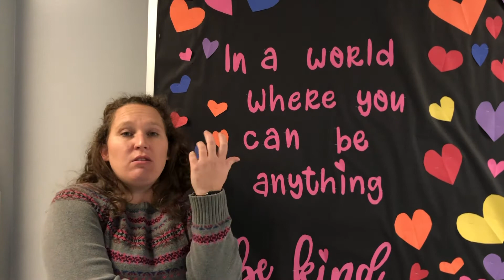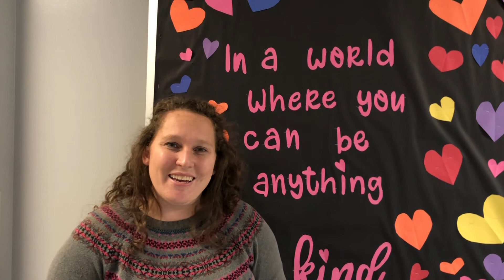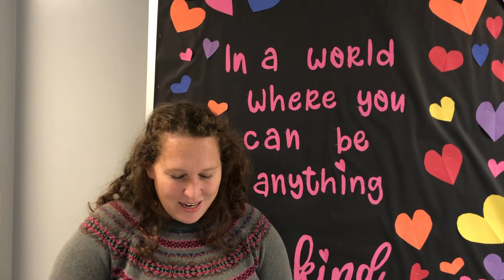Children's Moment February 14, 2021